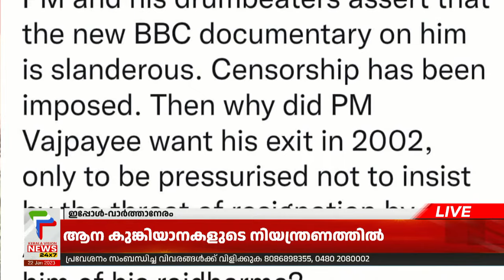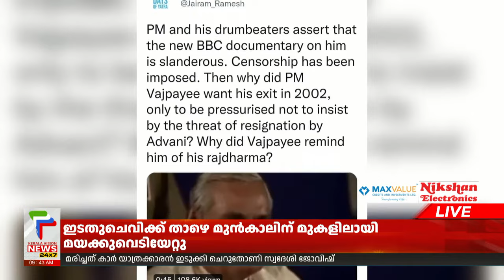BBC Documentary on Gujarat Riots; വിലക്കേര്‍പ്പെടുത്തിയതിന് പിന്നാലെ രൂക്ഷവിമര്‍ശനവുമായി കോണ്‍ഗ്രസ്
ഗുജറാത്ത് കലാപത്തില്‍ നരേന്ദ്ര മോദിയുടെ പങ്ക് വ്യക്തമാക്കുന്ന ബി.ബി.സിയുടെ ഡോക്യുമെന്ററിക്ക് രാജ്യത്ത് വിലക്കേര്‍പ്പെടുത്തിയതിന് പിന്നാലെ രൂക്ഷവിമര്‍ശനവുമായി കോണ്‍ഗ്രസ്. രാജ്യത്ത് സെന്‍സര്‍ഷിപ്പ് നടപ്പിലാക്കിത്തുടങ്ങിയെന്ന് കോണ്‍ഗ്രസ് നേതാവ് ജയ്റാം രമേശ് പറഞ്ഞു. മുന്‍ പ്രധാനമന്ത്രി വാജ്പേയിയുടെ പ്രസംഗ വീഡിയോ പങ്കുവെച്ചായിരുന്നു ജയ്റാം രമേശിന്റെ വിമര്‍ശനം

About COA